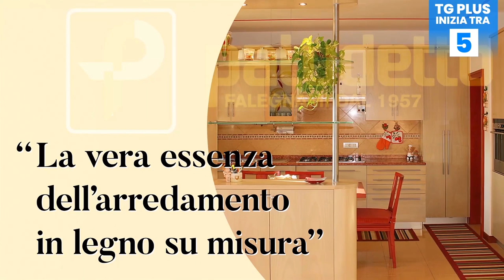Reyer, Mazzon e Kuier commentano la vittoria su Sesto San Giovanni - TG Plus SPORT Venezia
Umana Reyer Venezia-Allianz Geas Sesto San Giovanni, disputata domenica al Palaspot Taliercio, si è conclusa con il risultato di 71-58.
Le orogranata hanno così ritrovato la vittoria in campionato e consolidato il primo posto in classifica.
Da sottolineare le prestazioni di Kuier (18 punti, 7 rimbalzi e 3 assist), Shepard (16 punti, 9 rimbalzi e 3 assist) e Villa (10 punti, 6 assist e 2 rimbalzi).
Proprio Awak Kuier e coach Andrea Mazzon hanno fatto il loro intervento nel post partita con i giornalisti presenti.
Ecco le loro dichiarazioni ai nostri microfoni.